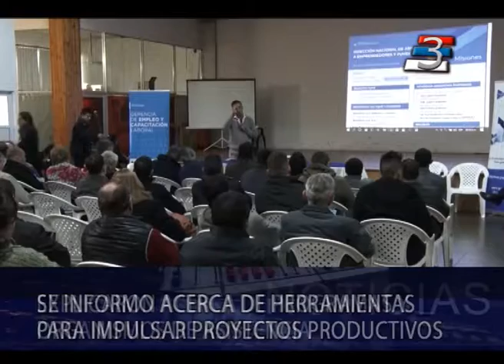Puerto Rico: Se realizó una reunion informativa para PYMES Y emprendedores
Desde el Ministerio de Producción, se organizó una jornada informativa,  para promocionar las actividades que desarrolla el Ministerio, como parte de su estrategia para acompañar el desarrollo  e innovación en PYMES.